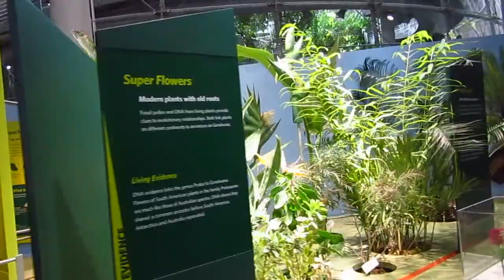Tourist San Francisco - California Academy of Science